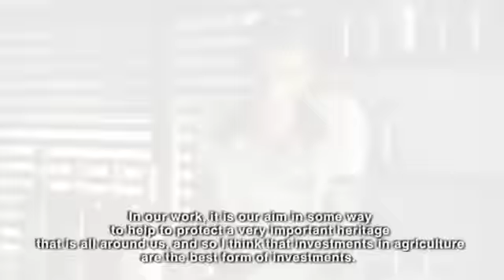Coltivazione di uva e mele, produzione di vino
Intervista a Luca Gasparotti, azienda agricola Contadi Gasparotti.